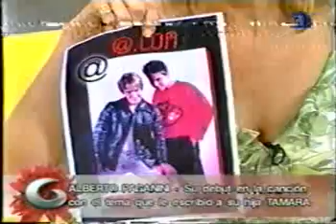India Bonita Tamara Paganini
El tema Que @.com y ALbetro Paganini le hicieron a Tamara Paganini la ex de Gran Hermano!!!